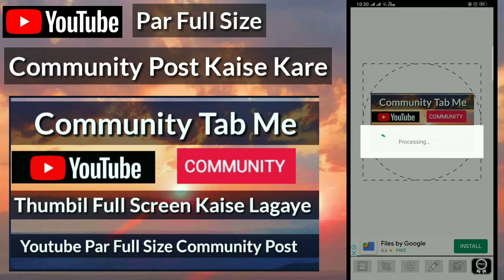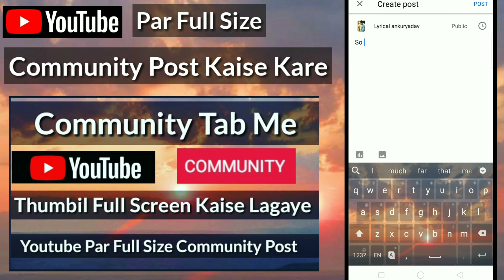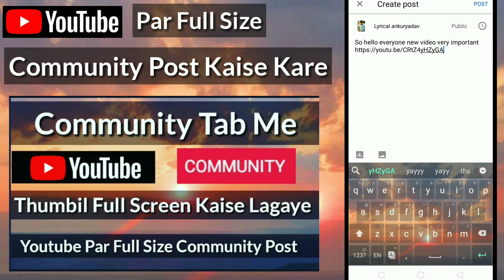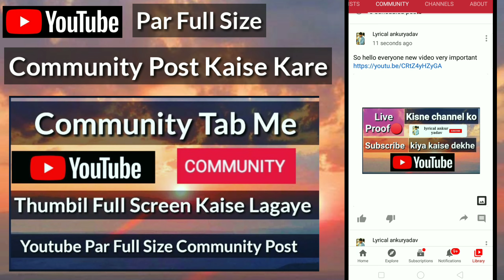Live Proof🔴 work | community tab me thumbil full screen kaise lagaye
• 🆃🅷🅰🅽🅺   🆈0⃣🇺  🆂🇴  🅼🇺🅲🅷 •

Hi Guys.

क्या आपको भी पसन्द है ।।
ये सब 👇

🔶️ Motivational - Inspirational Quotes About Life And Love - Positive Thoughts : True Quotes

🔶️ WhatsApp status Lyrics videos

🔶️ Sad Heart Touching Dialogue Videos

🔶️ Some Technical Updates News

 • 🆃🅷🅰🅽🅺   🆈0⃣🇺  🆂🇴  🅼🇺🅲🅷 •

My first vlog meeting foreign europe

 Vlog meeting foreign europe

 foreign europe

➤ Mera Naam Ankur yadav
Friends Aap Sabhi Ka Humare YouTube Channel Par Swagat Hai.

➤ Aur Yaha Par Aapko Dekhne Ke Liye Milega Bahut Sare videos Jo Aapko Behadh Pasand Aayenge..

The Subject of My YouTube Videos..
➥ Hindi

Take Care ! ध्यान रखें अपना..